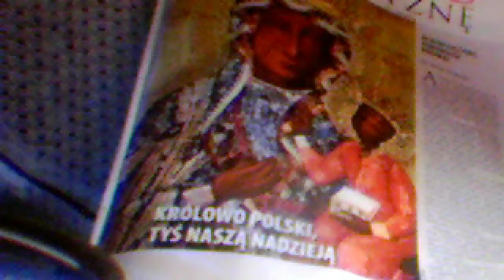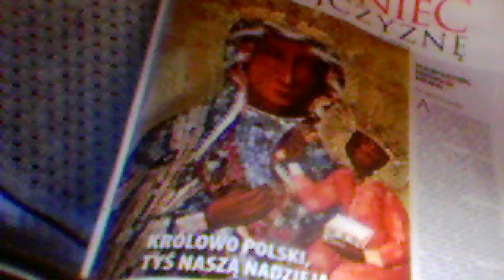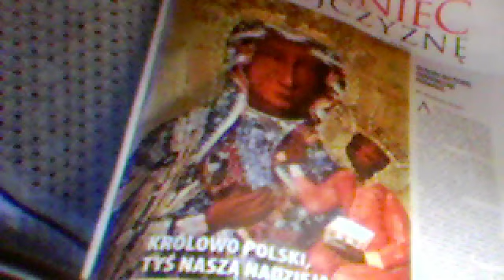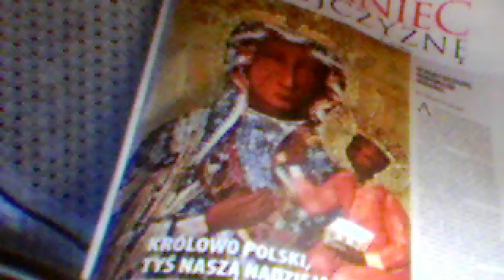Rozbiór Ukrainy czy Polski?spisek masoneri?gender?wojna?Intronizacja,MB Królowa Korony Pol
Jk
Ja zaś jak zwykle proszę o suby łapki darowizny na rozwój kanału i sprzęt i dla kota i podaje numer konta bankowego Julian Kaczmarczyk 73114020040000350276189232 mBank i wskazany kontakt mailowy z dopiskiem LAPTOP na i z góry dziękuję i pozdrawiam serdecznie WRAZ Z ŻYCZENIAMI NOWOROCZNYMI dla Miłych SŁUCHACZY. Jk to moje bieżące uwagi w związku z sytuacją na Ukrainie i w Polsce,także na temat gender,masonerii,Intronizacji,Rosji Zachodu kryzysów,i grożącej wojny światowej?Antychrysta?spisków,i ratunku dla Polski i świata.